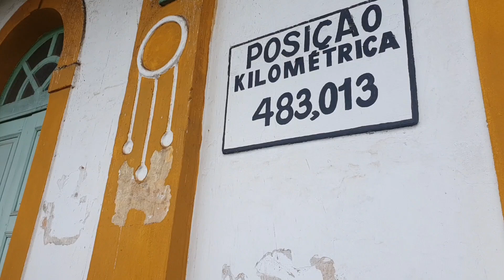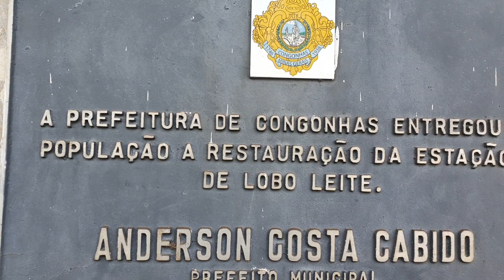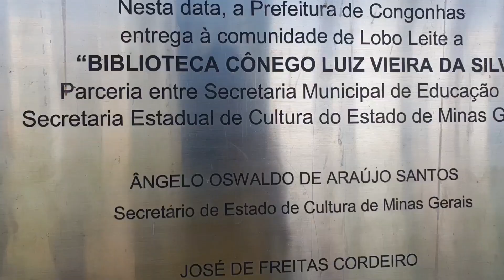A CENTENÁRIA ESTAÇÃO FERROVIARIA DE LOBO LEITE EX RFFSA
Hoje vamos conhecer a estação de trem de Lobo Leite no município de Congonhas,  estação construída pela Estrada de Ferro Dom Pedro II que virou EFCB e depois RFFSA, além da estação vamos ver um trem da MRS com buzina nathan K5LA desfilando.

Veja a fila de locomotivas SD40-2 e U23C da MRS desativadas no pátio de Conselheiro Lafaiete:

🚂🚃🚃 Este é um canal de ferrovia, feito por um ferrofã para ferrofãs, se você curte locomotivas, vagões, história da ferrovia, curiosidades e ferreomodelismo, você está no lugar certo, então  SE INSCREVA no canal e ative o sininho para não perder nenhuma notificação e ficar por dentro de tudo que acontece no mundo ferroviário 🚆🛤🛤️